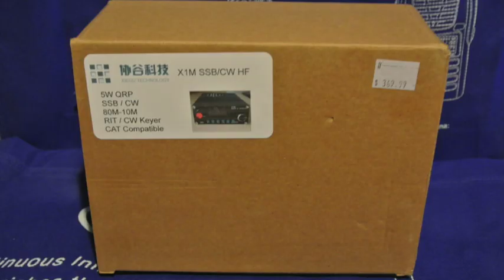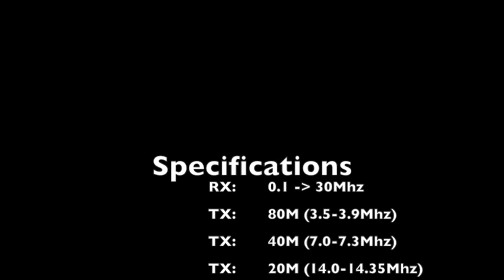X1M Pro / Platinum QRP SSB/CW HF Rig - What's in the box?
Fleetwood Digital's X1M "What's in the box" video.
This is a quick look at what is found inside the box of the X1M Platinum QRP SSB HF rig as sold by Fleetwood Digital Products. There are some surprises so don't pass it up.